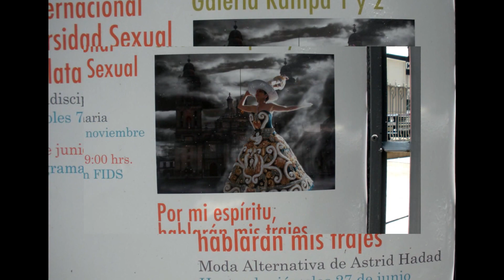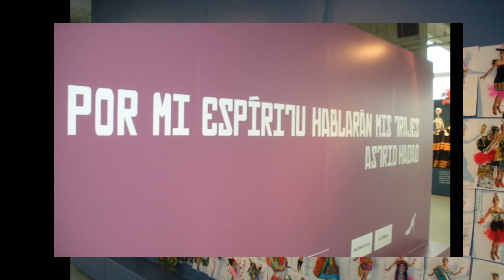ASTRID HADAD MUSEOUNIVERSITARIO DEL CHOPO MÉXICO 2012.wmv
POR MI ESPÍRITU HABLARÁN MIS TRAJES ASTRID HADAD MUSEO UNIVERSITARIO DEL CHOPO MÉXICO 2012
Creado en 1975 por la Universidad Nacional Autónoma de México como centro de difusión del arte y la cultura universitaria.